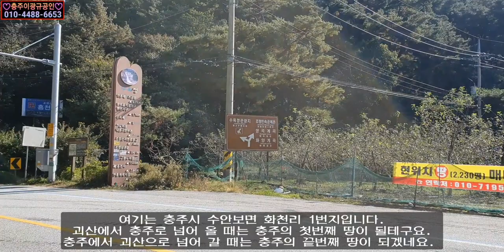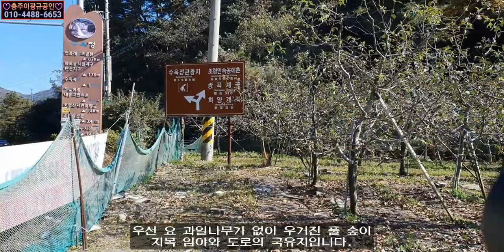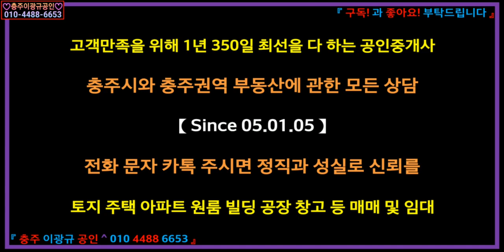[부동산] [이광규181] [사과과수원] 충주시 수안보 귀촌귀농용 전원주택용지의 매매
☞ 브리핑 ☜
【년 매출 8천만 이상 올리는 수안보의 사과영농 귀촌귀농용지】
소재지: 충주시 수안보면 화천리 1,3,4
용도지역: 생산관리
도로: 2차로접
지목: 전
사용: 과수원
지형: 북서저 남동고 부정형
면적: 2,230평
이용제한사항: 가축사육제한구역
추천용도: 전원주택지 겸 사과영농귀촌지
평당공시가: 29,653
평당매매가: 150,000
공정매매가: 334,000,000

아오리 16년생 70주 + 2년생 140주, 홍로 16년생 200주 + 9년생 200주
양광 16년생 30주, 시나노골드 5년생 70주 등 사과수 710주 식재
수년째 년평균 매출 8~9천만 선이고 향 후 지속되리 라는 주인분 말씀